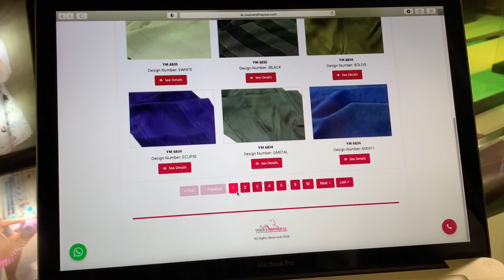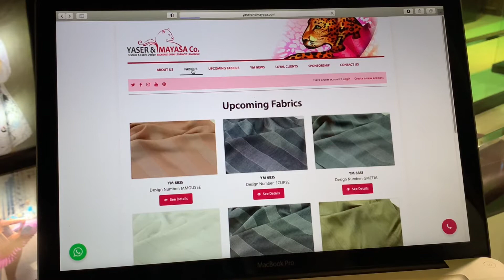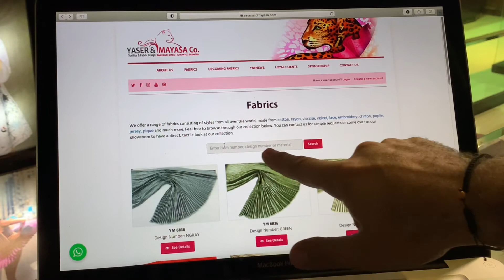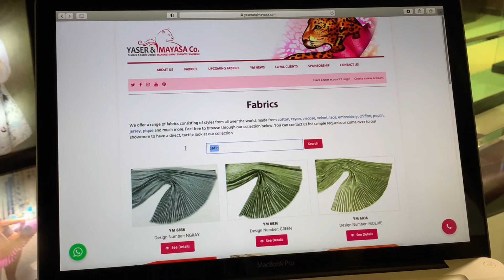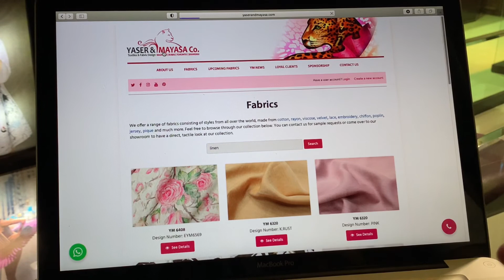Virtual Tour in Yaser & Mayasa’s Website